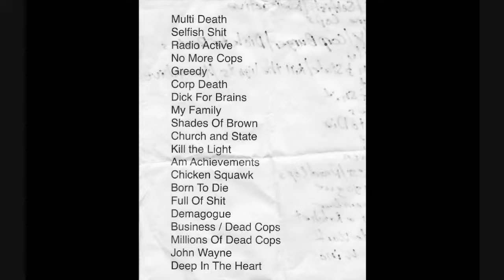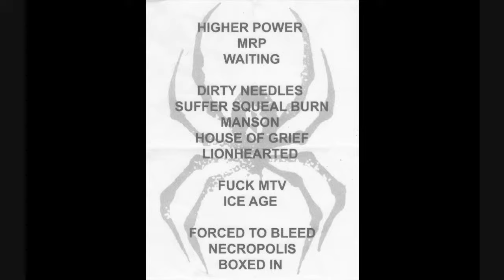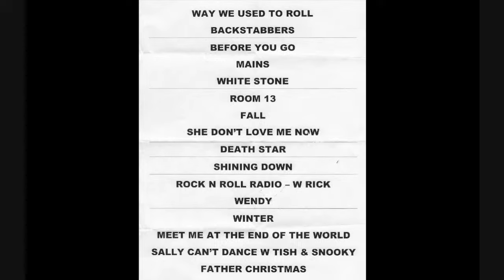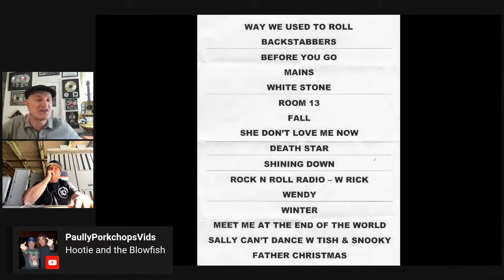The NYHC Chronicles LIVE! Ep. #277 Johnny Pisano (Actor / Musician : Marky Ramone / Willie Nile)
Wed. 8/23 @ 3:00 pm (EST) The NYHC Chronicles LIVE! Ep. #277 Johnny Pisano (Actor / Musician : Marky Ramone / Willie Nile / Ryan Adams / Jesse Malin) w/ "Hardcore Shutterbug" Steven J. Messina & Women of the Pit Spotlight.